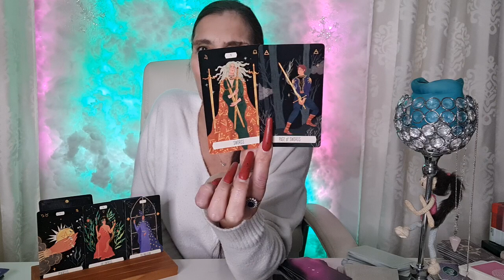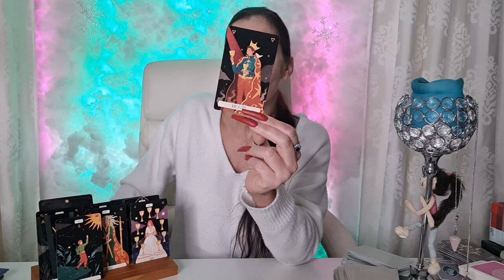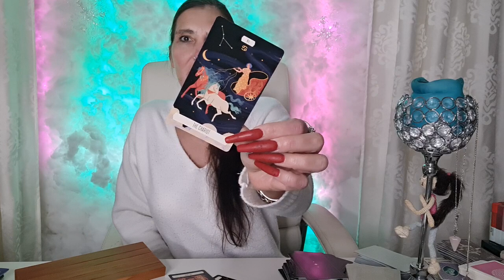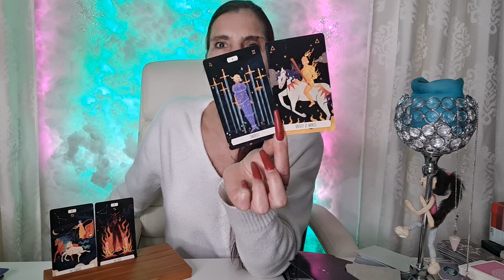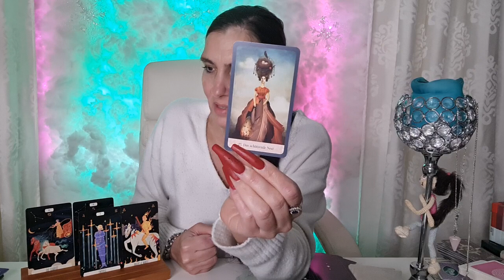🍀❤️ Schütze März 2023 Jetzt bist du mal dran - Dein Ausbruch | Tarot Sternzeichen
💕 Tachschen... Deine Schütze Tarot Sternzeichen Kartenlegung 2023

DANKESCHÖN !!! 🎁💝🎁
Aufgrund von Anfragen:

Name: Miranda
Postnummer 21163930
Packstation 499
12205 Berlin